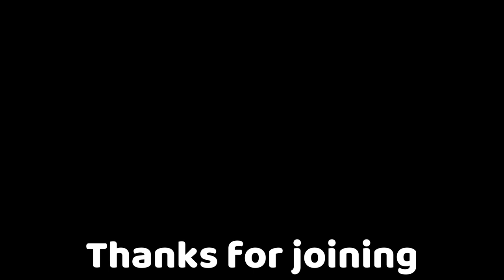Reel Christmas: What if I Choose Not to Believe?|December 13, 2023 Midweek Moment with Pastor Nicole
In this Midweek Moment, Pastor Nicole emphasizes how choosing to believe in God and God's calling is the first step in sharing God's love in the world.